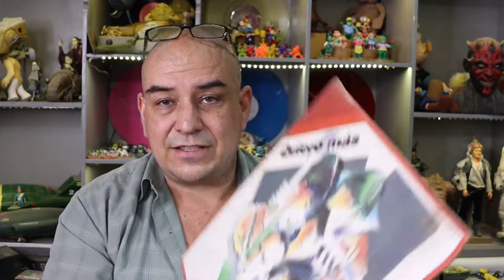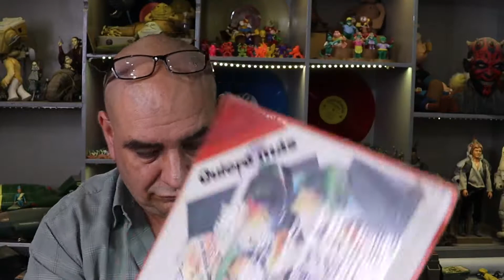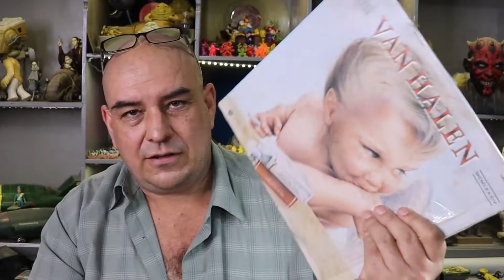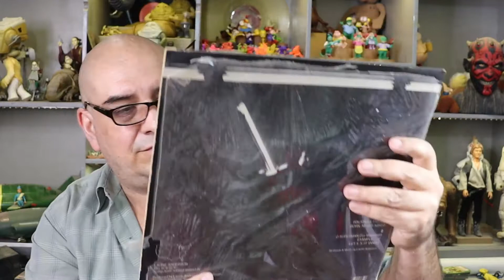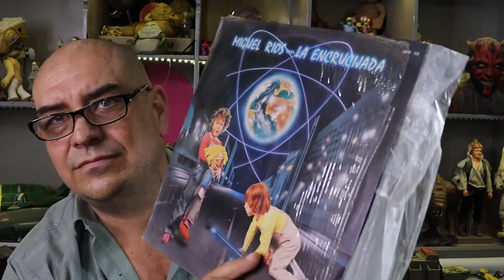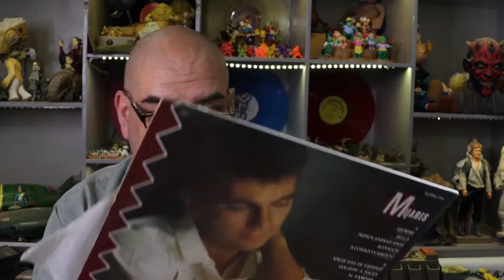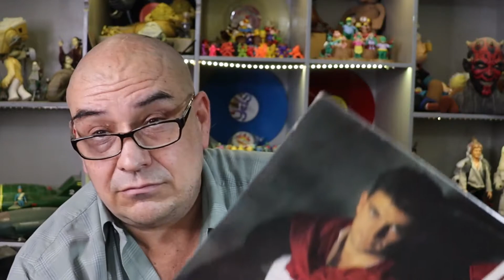¡DESAFIO! 10 Vinilos que me llevaría a una isla, mi primer tarea en la comunidad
Yo parti del supuesto que no estoy solo en la isla, tengo que convivir con otras personas asi que algunos si son para compartir